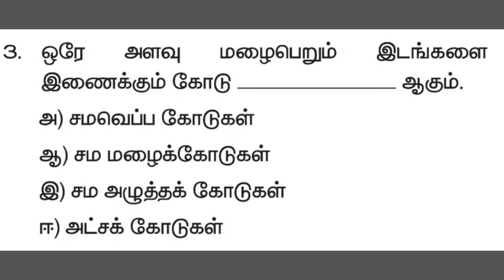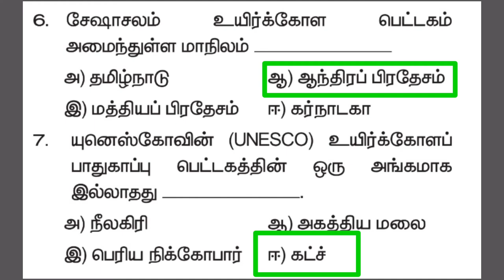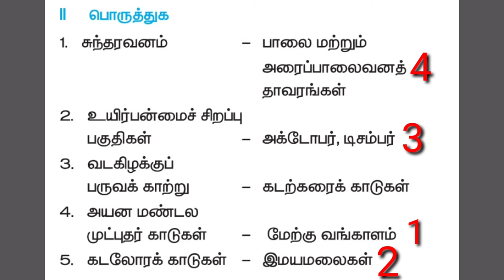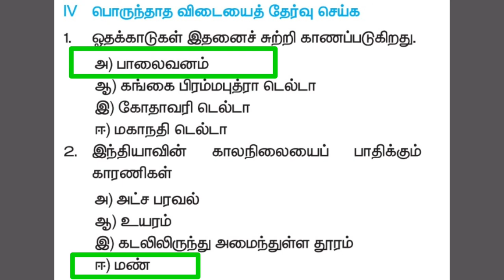Class-10, வகுப்பு-10, சமூக அறிவியல்,புவியியல், அலகு-2, இந்தியா காலநிலை & இயற்கை தாவரங்கள் .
Class-10, வகுப்பு-10, சமூக அறிவியல்,புவியியல், அலகு-2, இந்தியா காலநிலை & இயற்கை தாவரங்கள்.ஒரு மதிப்பெண் வினா-விடைகள்